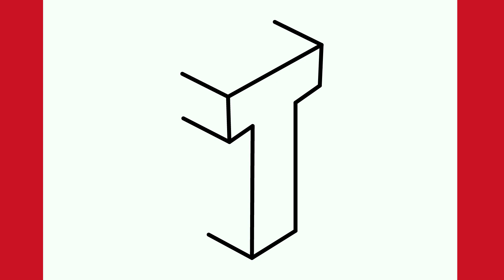How to draw a letter T in 3D easy step by step